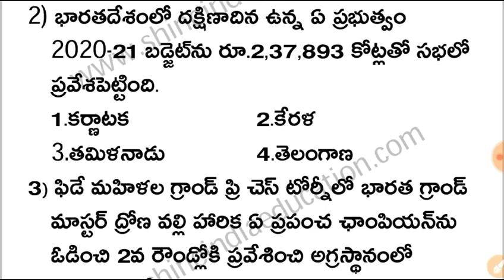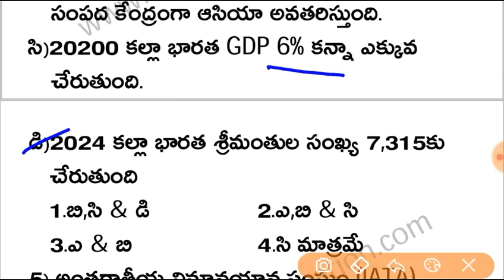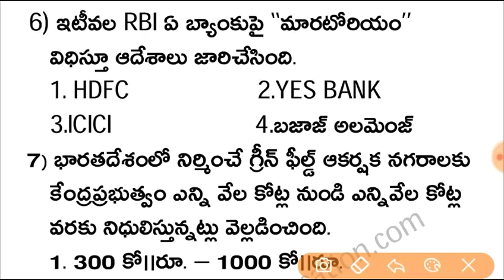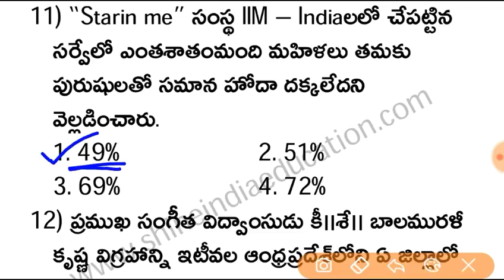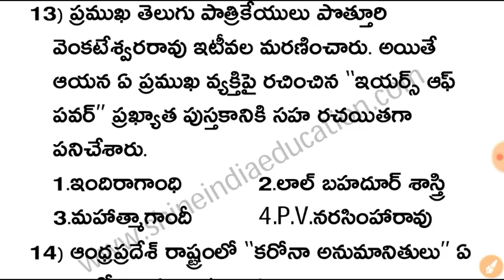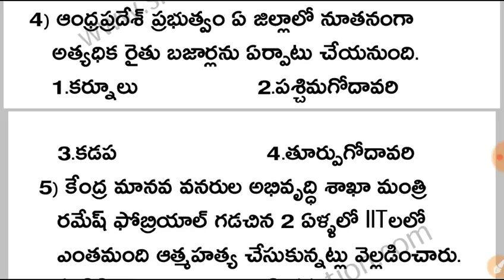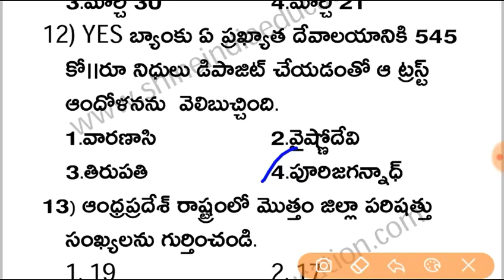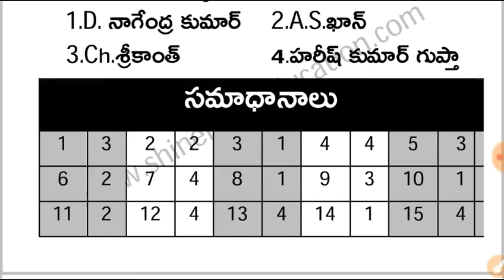6th & 7th March 2020 Current Affairs in Telugu